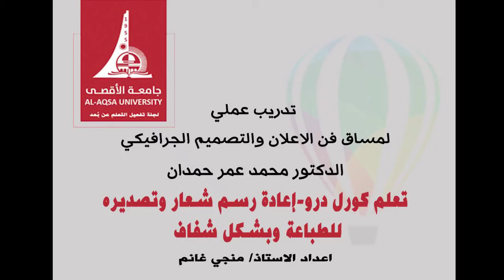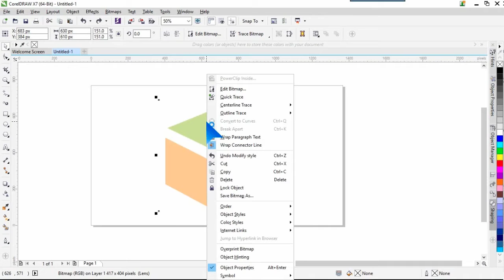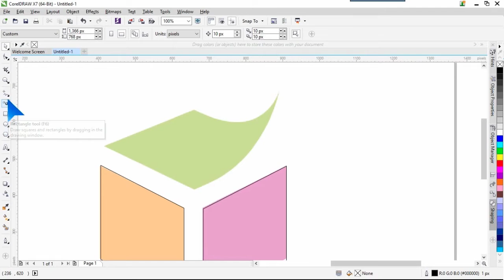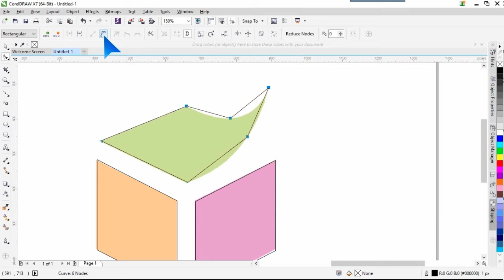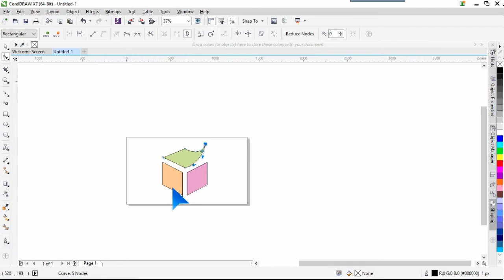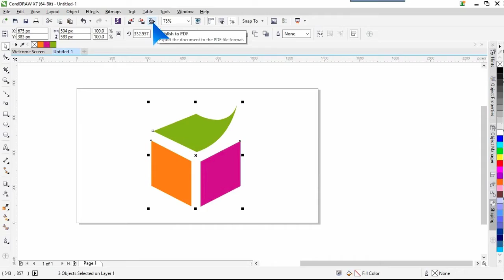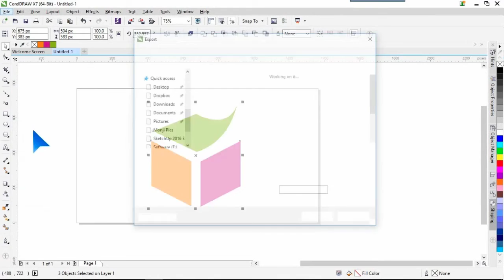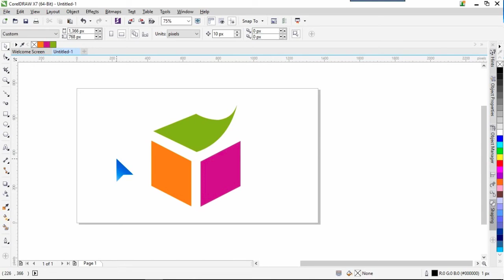إعادة رسم شعار وتصديره للطباعة وبشكل شفاف/لمساق فن الاعلان والتصميم الجرافيكي د. محمد حمدان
تدريب عملي على برنامج الكورل درو coreldraw
خاص بمساق فن الاعلان والتصميم الجرافيكي
 دكتور/ محمد عمر حمدان كلية الفنون الجميلة - جامعة الأقصى
 قام باعداد هذه التدريبات العملية الاستاذ/ منجي غانم